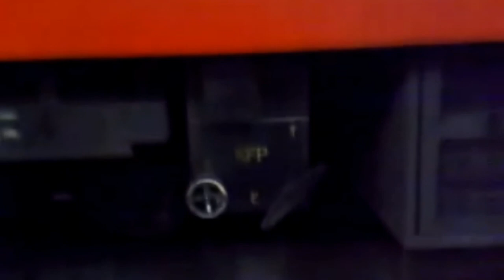Historias de Terror y Creepypastas: El vampiro del metro Barranca del muerto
Una leyenda de esta estacion del metro. Al final encontraran un video donde segun se escuchan gritos entre los vagones de una estacion del metro, existen especulaciones de que estacion fue grabado, pero es una prueba de lo que esconden los vagones del metro.